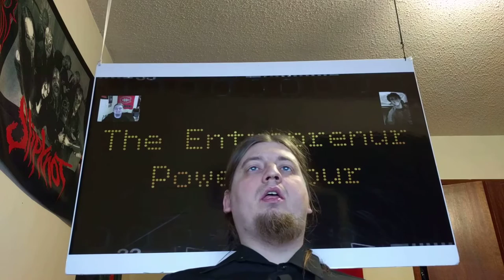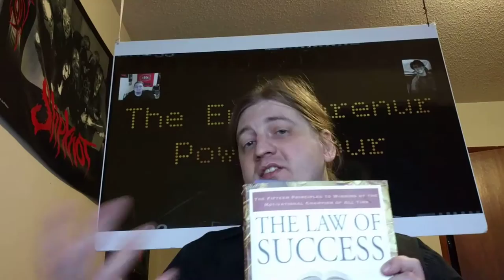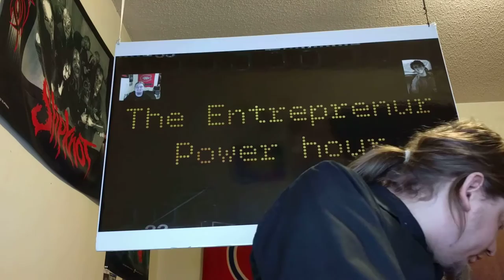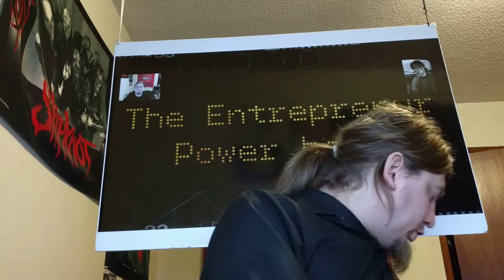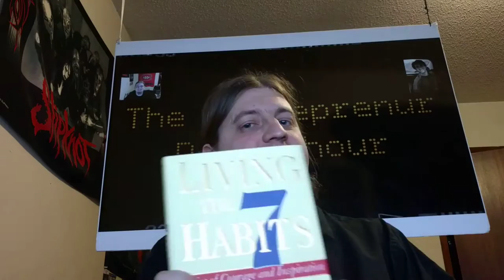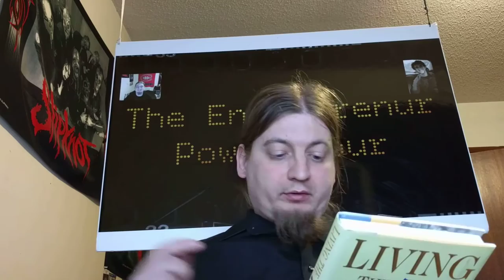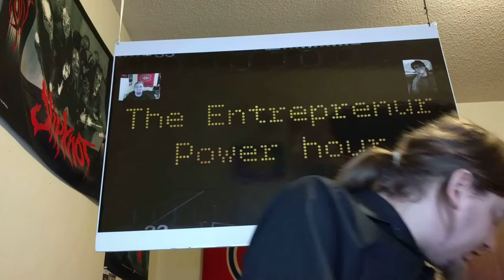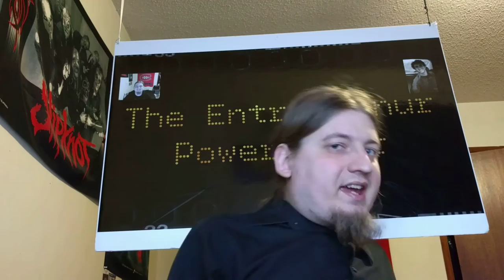From FAILURE To SUCCESS: Motivational Video | Success and motivation-my Library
Welcome to-
The Entrepreneur Power Hour
Entrepreneur
Entrepreneurship
 Entrepreneur ideas
What is entrepreneurship?